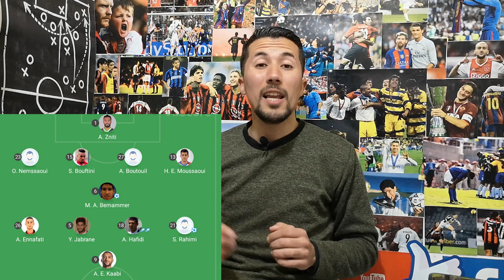المغرب زامبيا 3-1 .. الحافيظي كلمة السر في هجوم منتخب عموتة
حديث حول مباراة المغرب ضد زامبيا و تحليل لفوز المغرب 3-1 ضد منتخب زامبيا في ربع النهائي بتألق راحيمي و عبد الإله حافيظي

لا تنسوا الصفحة الخاصة - مقالات رضا لحبيب

مهم تكتب تعليقك  تعمل اعجاب وتشترك بالقناة وتنشر الفيديو

بوستات كروية , حديث نقاش وتفاعل مع الكورة في كل مكان

لائحة المغرب
المنتخب المغربي
لائحة حاليلوزيتش
المغرب إفريقيا الوسطى
آدم ماسينا يوافق على تمثيل المنتخب
آدم ماسينا الى المغرب
المنتخب المغرب أدم ماسينا
مباراة المنتخب الوطني المغربي اليوم مباشرة
انتقال منصف الشراشم للوداد
هدف و أسيست زياش
انتقالات الوداد
كل انتقالات الوداد البيضاوي
كل انتقالات الرجاء الرياضي
انتدابات الرجاء الرياضي
ميركاتو الرجاء
نوح السعداوي
مروان الهدهودي
آدم النفاتي
آدم النفاتي الى الرجاء
السلامي يطلب التعاقد مع اللاعب
مباراة الوداد الأولى
مباراة الرجاء الودية
الرجاء ضد الاسماعيلي المصري
زياش يمزح مع اللاعبين
آخر حصة تدريبية للمنتخب الوطني المغربي
تمرميقة زياش
غياب حمد الله
لائحة المنتخب 2021
لائحة المنتخب المغربي 2021
تشكيل المنتخب 2021
تشكيل المنتخب المغربي 2021
لائحة المنتخب 2020
لائحة المنتخب المغربي 2020
تشكيل المنتخب 2020
تشكيل المنتخب المغربي 2020
عودة فيصل فجر للمنتخب
عودة أمين حارث للمنخب
عودة عادل تعرابت للمنتخب
dizzt dross
faycal vlog
montakhab 2020
montakhab 2021
أول ظهور لمنير الحدادي مع المغرب
تشكيل المنتخب المغربي
منير الحدادي ينضم للمنتخب المغربي
منير الحدادي المغرب
الحدادي المغرب اسبانيا
لائحة المنتخب
خيارات حاليلوزيتش لتشكيل المنتخب
اقصائيات كأس افريقيا
المغرب افريقيا الوسطى
عودة أميم حارث للمنتخب
منير الشويعر
عمران لوزا
مستقبل المنتخب المغربي
أهداف حكيم زياش
مهارات حكيم زياش
جميع أهداف اليوم
كرة القدم المغربية
انتقالات المحترفين المغاربة
أهداف يوسف النصيري
تألق يوسف النصيري مع اشبيلية
البطولة الوطنية المغربية
الدوري المغربي الدرجة الأولى
انطلاق الدوري المغربي
totalcafcl2021
آخر اخبار الكرة المغربية
تكتيكات كرة القدم
الكرة المغربية
تعاقدات الوداد 2021
تعاقدات الرجاء 2021
انتدابات الوداد 2021
انتقالات الرجاء البيضاوي 2021
الرجا raja
كأس افريقيا
رياضة
كرة القدم
المغرب
المنتخب المغربي
اللائحة النهائية للمنتخب المغربي
خاليلوزيتش
هاليلوزيتش
جديد المنتخب المغربي
أخر أخبار المنتخب المغربي
حكيمي
زياش
النصيري
امين حارث
جديد المنتخب
maroc
équipe nationale de maroc
l'équipe marocaine
ziyech
vahid halilozitch
liste de maroc
can
إقصائيات كأس إفريقيا
كأس افريقيا الكاميرون 2022
المنتخب المحلي المغربي
تألق حكيم زياش
زياش تشيلسي
منتخب فانز
فوز المغرب
انتصار المغرب
اصابة سامي مي
ابداع حكيم زياش
المنتخب يفوز
أسيست زياش
كرة القدم المغربية
آخر أخبار الرجاء
مواهب المنتخب المغربي
منتخب المغرب
جديد المنتخب المغربي
سفيان رحيمي
زكريا بوخلال
خسارة الرجاء
 كأس أمم افريقيا
جميع أهداف اليوم
صفقات الوداد
آخر صفقات انتقالات الوداد
انتقالات نادي الوداد
تحركات اللاعبين المغاربة
المنتخب
زياش
حكيمي
المنتخب المغربي
mercato wydad 2021
كرة القدم
anouar pro
Montakhab fans
لائحة المنتخب المغربي
وحيد خليلوزيتش
تشكيلة الوداد البيضاوي
انتقال ايوب لكحل للوداد
تشكيلة الوداد 2021
مقابلة الوداد
مباراة الوداد
تعاقدات الوداد 2021
إقصائيات كأس أمم إفريقيا 2021
آخر انتقالات الوداد2021
آخر انتقالات الرجاء2021
البطولة انوي
الكرة المغربية بالدارجة
أنور برو
فنون و رياضة
أسود الأطلس
أسامة الإدريسي
أمرابط
بوفال
حاريت
المزراوي
غانم سايس
تاعرابت
النصيري
اللائحة الرسمية للمنتخب المغربي
اللائحة الموسعة للمنتخب المغربي
حكيم زياش
منتخب المغرب
morocco national football team
hakim ziyech
africa cup of nations
دوري أبطال افريقيا
كأس إفريقيا للمحليين الكاميرون 2021
chan 2021
بث مباشر منتخب المغرب منتخب رواندا كأس افريقيا
كأس افريقيا للمحليين
المغرب زامبيا 3-1
المنتخب المغربي المنتخب زامبيا
نقل مباشر مباراة المنتخب الوطني المغربي و المنتخب الزامبي
المنتخب المغربي المحلي
ملخص مباراة المغرب زامبيا 3-1
المنتخب الوطني المغربي المحلي في كأس افريقيا
morocco zambia maroc
تشكيل المنتخب المغربي المحلي في مباراة اليوم
مباراة المغرب اليوم
آخر استعدادات أخبار المنتخب الوطني المغربي للمحليين
تصريح الحسين عموتة
ملخص مباراة منتخب المغرب و منتخب   زامبيا   3-1
تحليل مباراة المغرب ضد زامبيا 3-1
ملخص و أهداف و تحليل المغرب و زامبيا3 -1
تحليل مباراة المنتخب المغربي المغرب اليوم
بث مباشر مباراة المغرب ضد زامبيا كأس افريقيا للمحليللن
تأهل المغرب نحو نصف النهائي
تحليل مباراة المنتخب المغربي ضد زامبيا
تصريح الزنيتي
هدف سفيان رحيمي اليوم
بث مباشر
مباراة المغرب اليوم
تشكيل المغرب ضد زامبيا
تشكيلة المغرب و زامبيا
munir el heddadi
منير الحدادي المغرب
المنتخب المغربي مباشر
مقابلة المغرب اليوم مباشرة
ملخص و أهداف مباراة المغرب زامبيا 3-1
تحليل مباراة المغرب و زامبيا 3-1
أهداف المغرب زامبيا 3-1